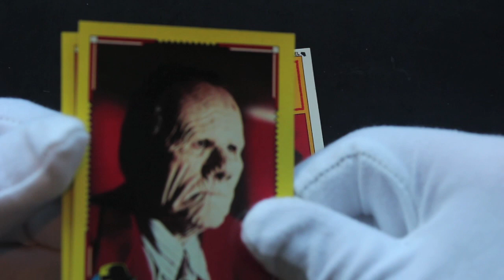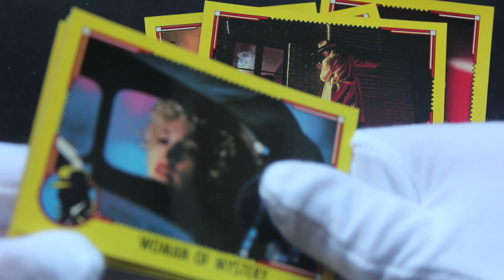Trading Card Tony #513 - Dick Tracy (Side 8 Pack) - Pack Opening!